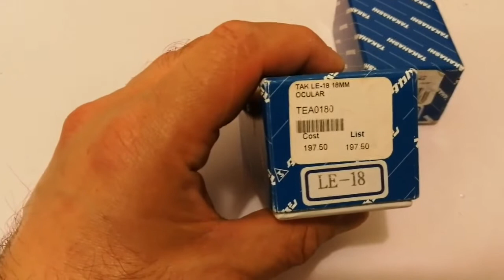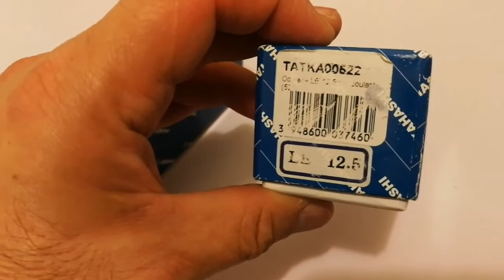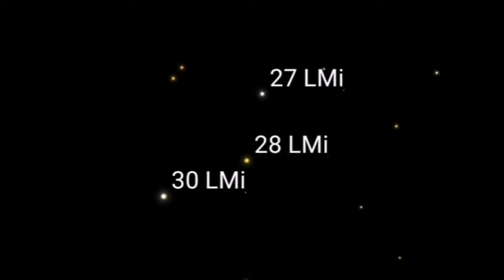Amazing Takahashi MC LE 18mm Telescope Eyepiece/ Unboxing, Review, Comparison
Takahashi LE eyepieces could be considered as an improvement of the orthoscopic eyepiece design. The field of view of 52° is much better than the one of the orthoscopic eyepiece and the eye relief is much friendlyer. The eye relief of 13 mm is OK for the most eyeglas wearers. The normal observer won´t have problems with this eyepiece. This eyepiece very often will be used for planetary, moon and sun observations. Because of his slim design the eyepiece can be used in the binoviewer.

The Takahashi LE long eye relief eyepieces are a high quality line of eyepieces featuring Takahashi's proprietary LE deisgn and a 52 degree apparent field of view.  Available in focal lengths from 2.8mm through 50mm, these eyepieces provide superior color correction and saturation and exceptional sharpness. The long eye relief makes the LE's easier for people who wear glasses.

Available focal lengths in a 1.25 inch design include 2.8 mm, 3.6 mm, 5 mm and 7.5 mm in ED extra-low dispersion glass, and 10 mm, 12.5 mm, 18 mm, 24 mm and 30 mm.  A 2 inch, 50 mm flat field eyepiece is also available.  All eyepeices feature multi-coated glass for maximum light transmission.

Here I have compared these 18mm eyepieces: Takahashi LE, Baader Classic Ortho, Starguider ED, Altair Lightwave Flatfield.